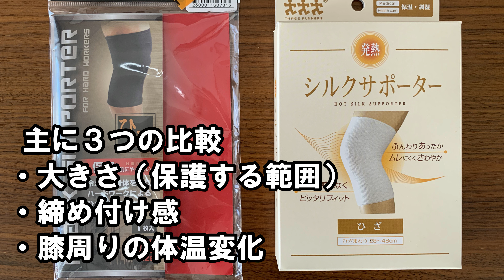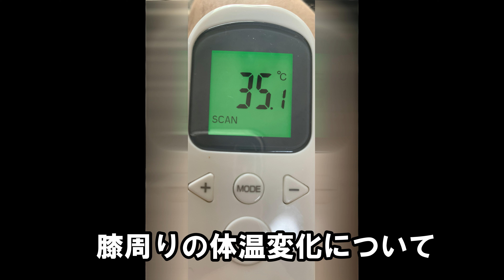ワークマンとＡｍａｚｏｎのニーウォーマー【防寒用の膝サポーター】どちらが暖かいのか検証しました。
スリーランナー 発熱・シルクサポーター (ひざ用)

ニーウォーマー(防寒用膝サポーター)は
実はめちゃくちゃ保温になります！
ぜひお試し下さい！！

____他チャンネルのおすすめ動画____

ワークマンで人気のカジュアル防寒パンツ3つどれが暖かい？履き心地や防寒性能を比較

ワークマンの電熱ヒーターベストが暖かい！初めてのヒーターベストにちょっと感激

ワークマン冬物もりもり～！コスパ最強なワークマンの店内で2021年秋冬ウェアをチェック！

【ワークマン】高級感あるシームレスダウンがついに登場！インナーにもアウターにもなり、使い勝手バツグン！REPAIR-TECH洗えるフュージョンダウンシームレスミドルジャンパー レビュー

ワークマン2021秋冬ダウンジャケットやダウンパンツなどの新商品を6点紹介！

____カピバラ君 自己紹介____

カピバラ同様に
寒さに弱いアラフォー男
特に足の冷え性›‹
冷え性改善したいですｗ

防寒グッズや軽量グッズを
愛しています。

好きなもの
１．mont-bell【モンベル】
２．ワークマン
３．THE NORTH FACE (ザ・ノース・フェイス）
４．Ａｍａｚｏｎ格安グッズいろいろ